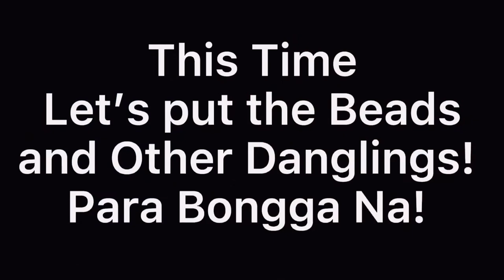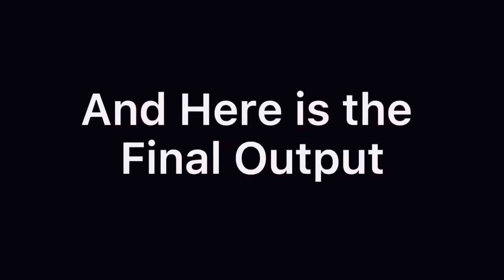LUNHAW: FaceMask Making Competition |OMPH| MINAPASUK